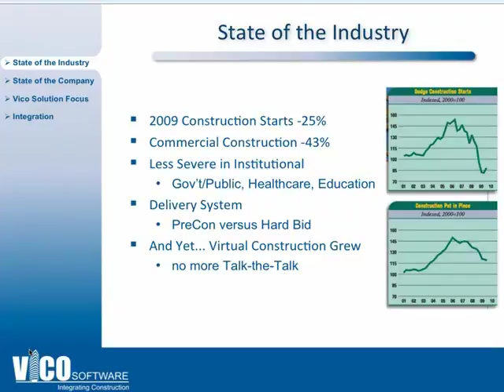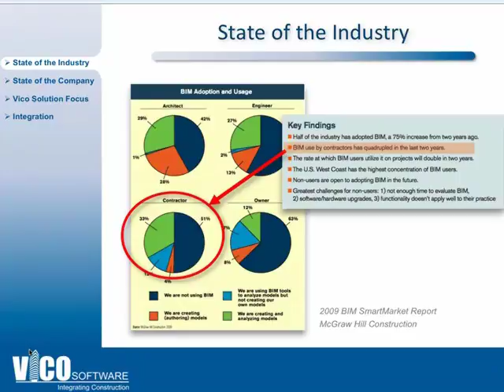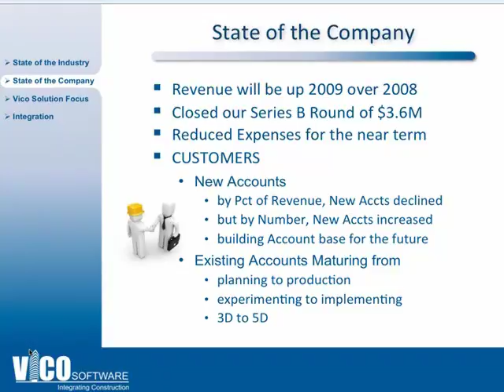Mark Sawyer - State of the Industry Presentation